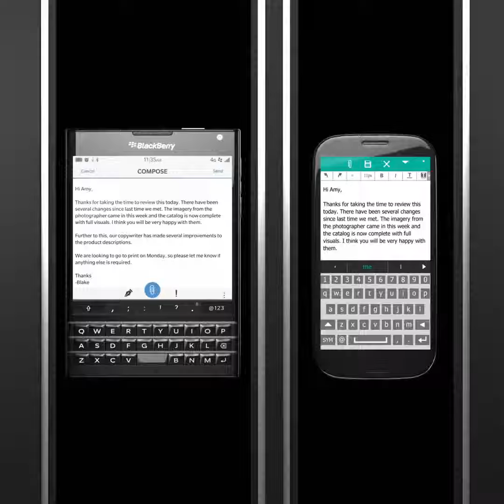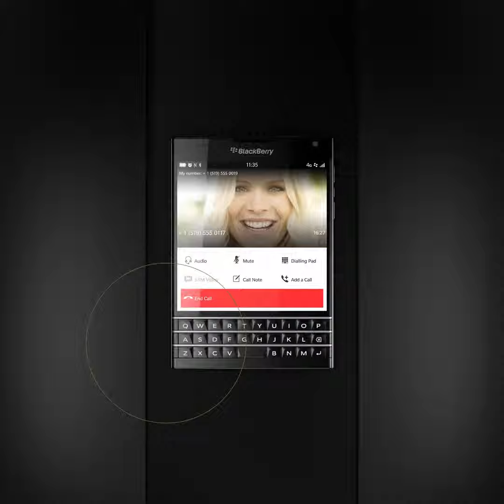BlackBerry Passport (Official Video) #2